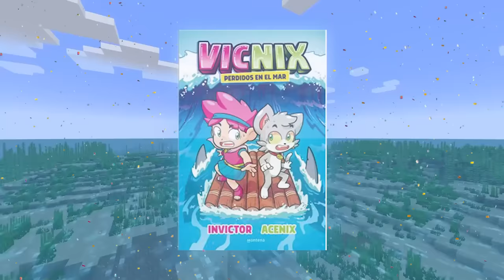Sobreviví 100 DIAS en Minecraft Hardcore en un Mundo SOLO de OCÉANO 😂 INVICTOR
👉 COMPRA MI NUEVO LIBRO DE VICNIX PERDIDOS EN EL MAR YA:
🌎 Todo el mundo